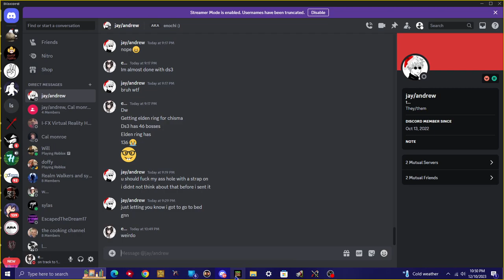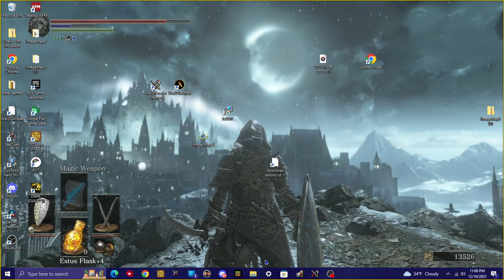why is this old man so fast